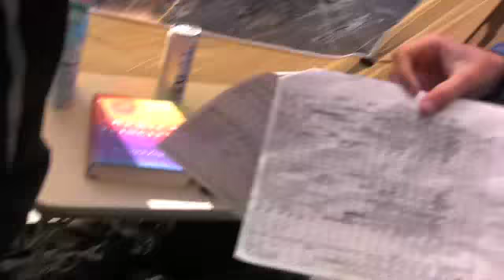A Visit to K-Ville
DukeBluePlanet.com Players Video Blog... Kyle Singler, Jon Scheyer and Lance Thomas check in with the Crazies in Krzyzewskiville.